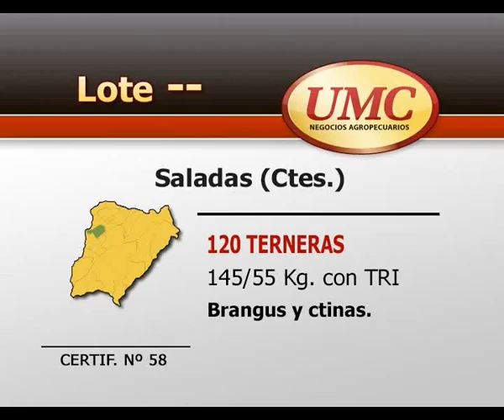UMC 15 7 14 CERTIF 58